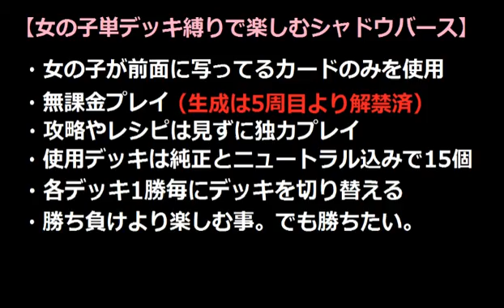女の子単デッキ縛りで楽しむ【シャドウバース】純正ヴァンピール＠17周目 VS ヴァンプ【Shadowverse】実況Part405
強気攻め(´ω｀)ﾉ